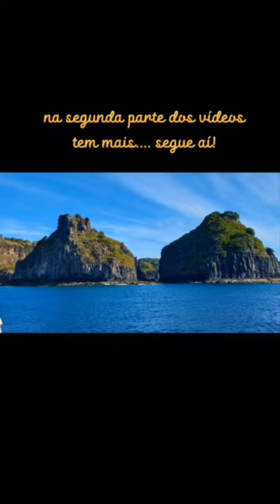lancha em Noronha